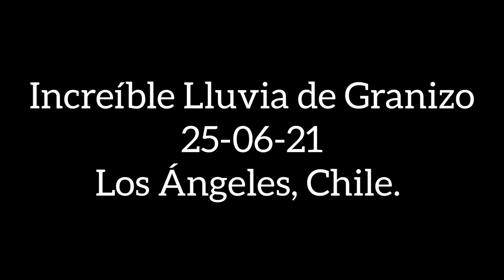Increíble llovizna de granizo en Los Ángeles Chile | La mágia del sur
Increíble llovizna de granizo en Los Ángeles Chile.

Así se vio la impresionante granizada caida en Los Ángeles comuna del Sur de Chile.